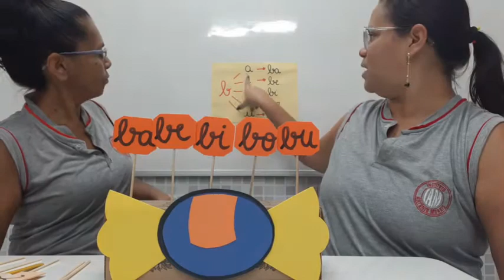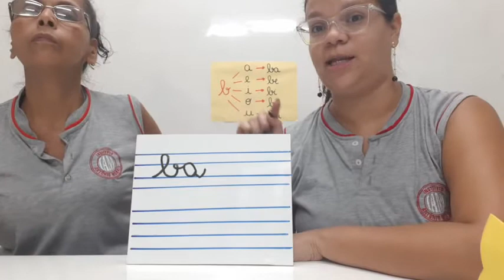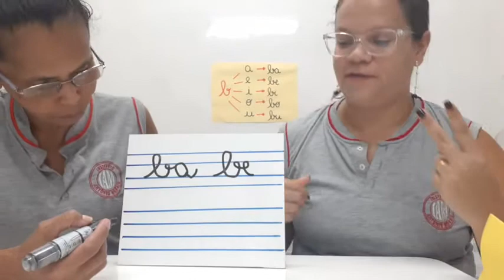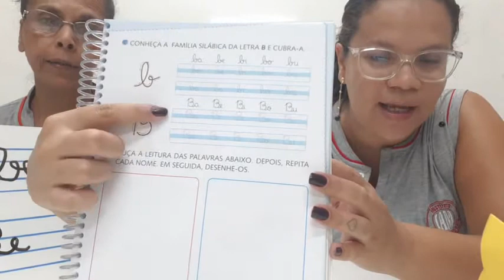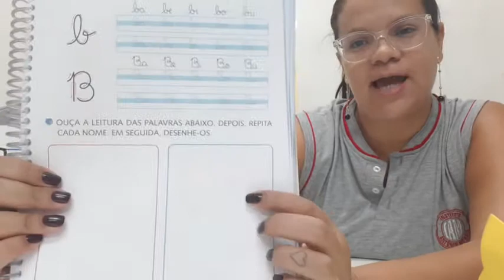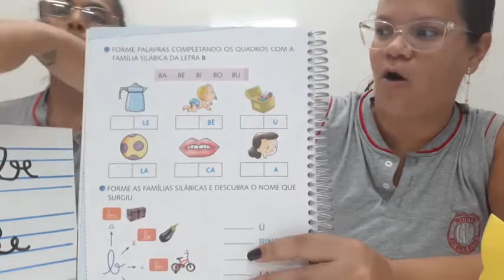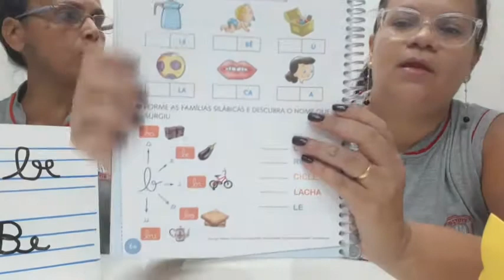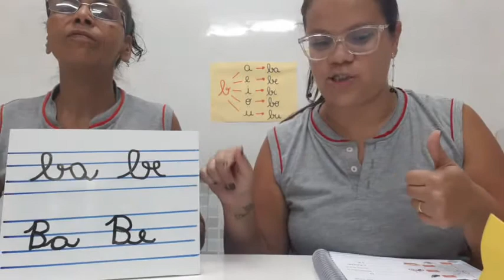IAM - PRÉ II - PORTUGUÊS (LANÇAMENTO FAMÍLIA DO B) 04-05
Professoras: Solange e Suellen